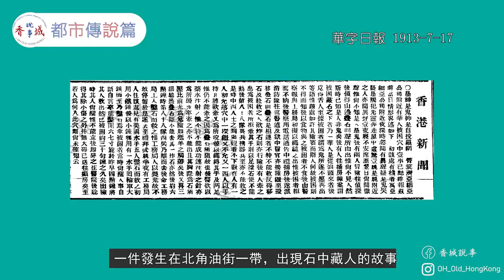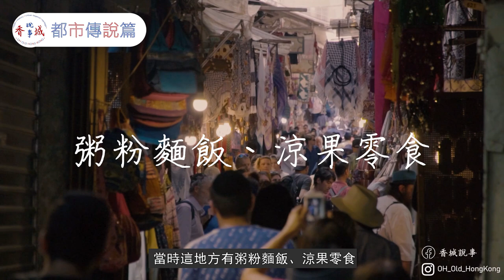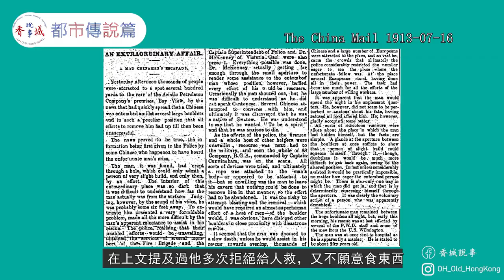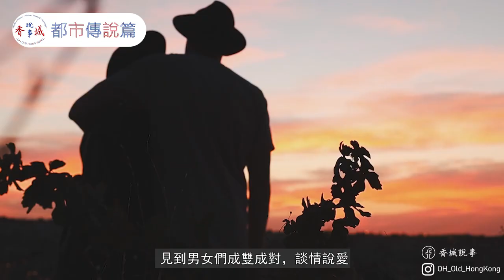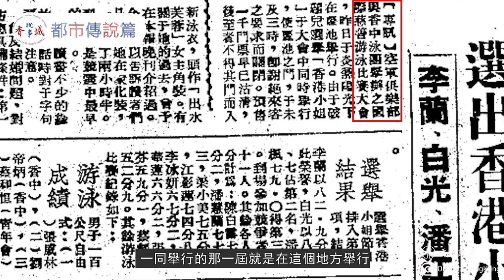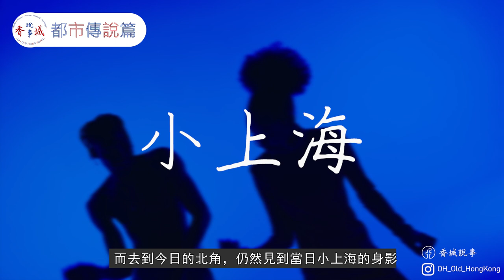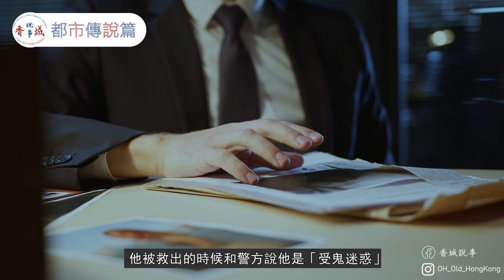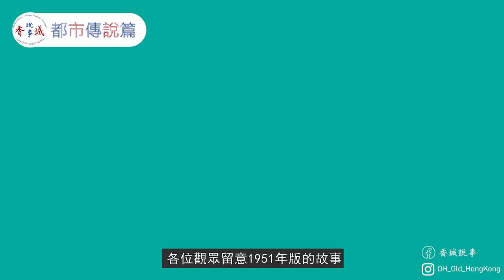不同年代的石中藏人丨原來不止一單丨有一單關風月場所事？丨【港·系列】第19集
00:00開始
00:24 1910年代的石中藏人
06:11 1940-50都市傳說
09:42 1951年版石中藏人
究竟石頭中可以藏什麼？原來歷史上曾經出現過不少石中藏人的傳說，北角及山頂範圍也曾出現，那究竟石中藏人的事是魑魅魍魎所為，還是純粹是傻人發現案？ 又會否跟舊日不同地區的行業有關係呢？
主持及撰稿：西門
資料搜集：愛麗絲
剪接及拍攝：阿林